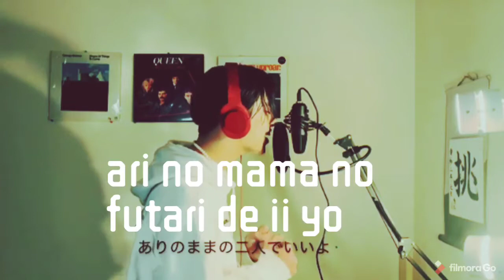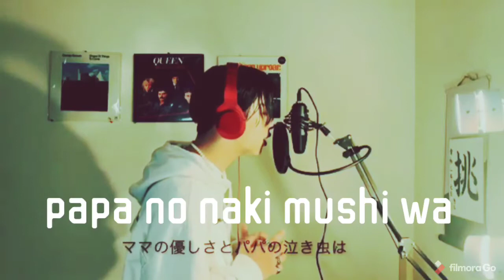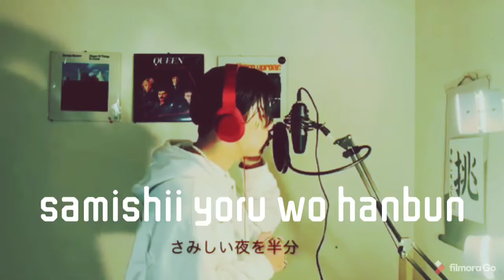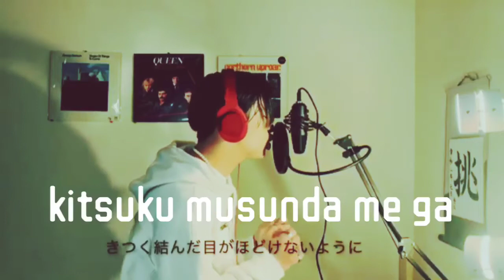Niji - by Masaki Suda (with lyrics in romaji) JPOP Japanese song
NIJI is the 5th single by Masaki Suda. It was released in 2020 and peaked at No.2 in Japan Oricon Chart. This single was also one of the lead theme songs of anime movie Stand By Me Doraemon 2. This is under JPOP genre.

This is a cover of this song more than 4 months ago under the youtube channel Zero Planet

In order for JPOP-lovers to sing along with a Japanese song easily lyrics in romaji are added.